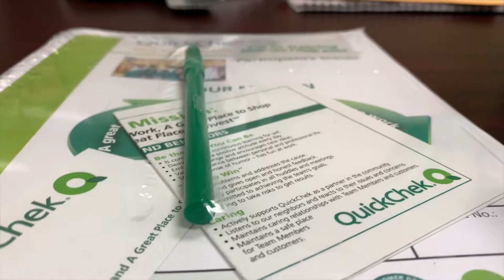LONG WEEKEND SHORT VLOG - 293/365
QOTV (Question of the Vlog):
Filmed- Canon PowerShot G7x Mark ii
Edited- iMovie on MacBook Pro